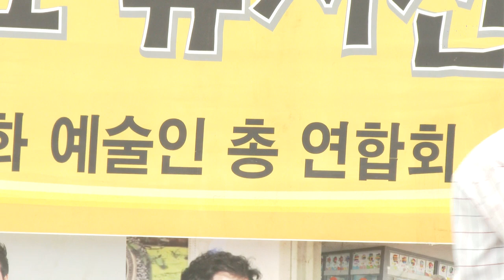김동원 가수(막걸리한잔/청춘아내사랑아)SJK가요뮤지션대행진10회19-6-9영상감독 장털보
동인천북광장
SJK가요뮤지션대행진10회 단장 최광선#김동원가수#
막걸리한잔#가요메드리#트로트#각설이장털보#품바 #